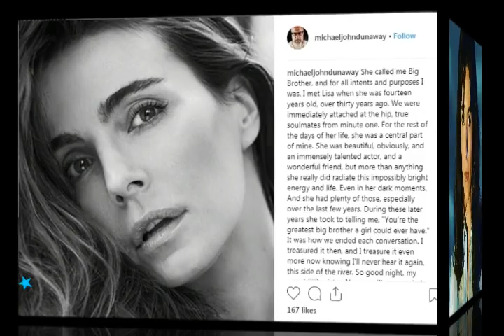Miami star Lisa Sheridan found dead in New Orleans at 44 | CSI Crime Scene Investigation | HD Video